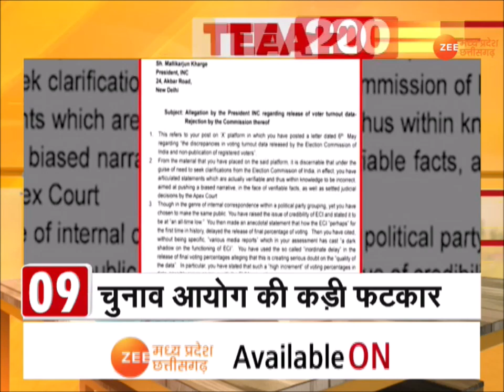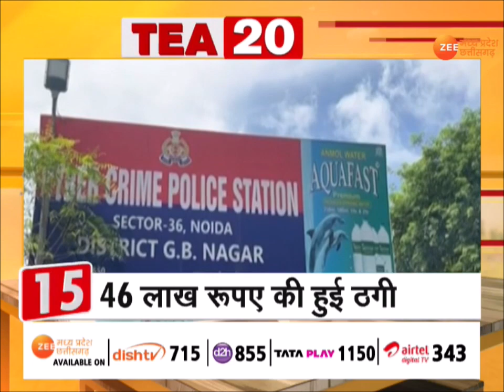Tea 20: देखिए Tea 20 अंदाज में देश दुनिया की 20 बड़ी खबरें | Hindi News | Election 2024 | Zee MPCG